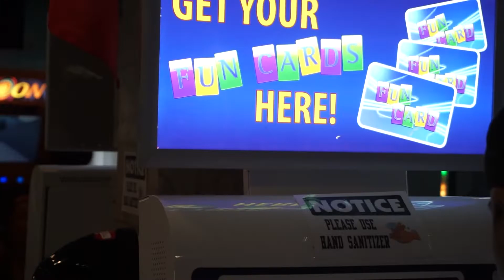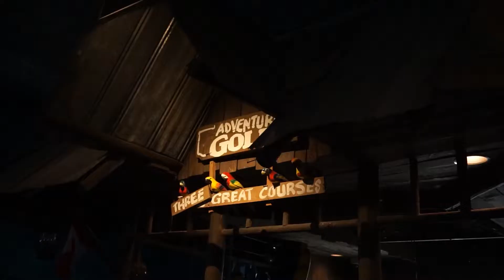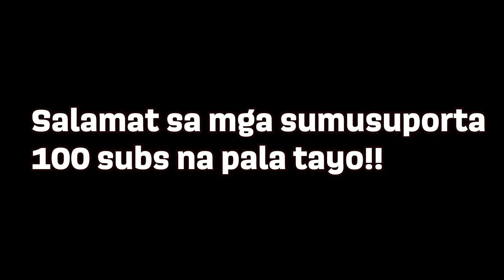CASTLE FUN PARK l GOLDEN EARS VLOG!! AYOS DIN!!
Hayy nakalabas din buti nalang bukas nadin mga park saka ibang establishment!